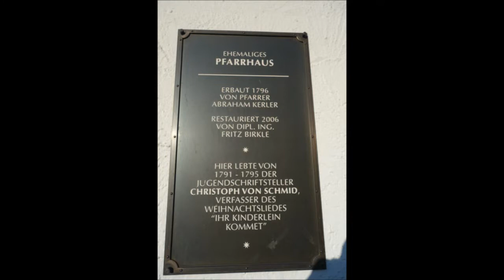Nassenbeuren (MN) Plenum von St. Vitus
Nördlich von Mindelheim ist von weitem der mächtige Turm der Pfarrkirche St. Vitus in Nassenbeuren zu sehen, ursprünglich ein mittelalterlicher Chorturm aus dem 12. Jahrhundert. Im Jahr 1739 wurde er erhöht und das einstige Langhaus leicht verkürzt zum Chor umgewidmet und um einen neuen Langhausbau ergänzt. Der ursprüngliche Chorbogen wurde 1852 geschlossen und der Turm als Sakristei genutzt.

Aus jener Zeit stammen auch die Hauptstücke der Ausstattung, die jedoch später neubarock überformt wurden. Der Stuck im Altarraum ist um 1700 entstanden (vielleicht von Matthias Stiller), der im Langhaus um 1740 in frühen Rokokoformen. Die Deckenbilder sind teils noch barock (auf Leinwand), die Assunta nach Reni im Chor von Augustin Pacher 1893 und die buntfarbigen Langhaus-Fresken 1921 von Hans Kohle und Ernst Holzbaur gemalt worden.

Am Pfarrhaus südlich der Kirche ist eine Gedenktafel an den Priester und Schriftsteller Christoph von Schmid angebracht, der hier als Kaplan lebte und in der Kapelle Maria Schnee das später so beliebte Weihnachtslied „Ihr Kinderlein kommet“ ersann. Zu dieser Kapelle führt ein Wanderweg eine prächtige Lindenallee entlang.

Die 4 Glocken im Turm von St. Vitus ergeben das Idealquartett d‘ – f‘ – g‘ – b‘. Eine Seltenheit ist die noch historische große Glocke. So galt das Geläut im 18. Jh. als schön und tief wie ein Domgeläut.
Die übrigen drei Glocken wurden in Neu-Ulm von der Gießerei Grüninger in Bronze gegossen.

1. Ton d‘, Ø 137 cm, Höhe 111 cm, ca. 1500 kg. Gegossen 1774 von Johann Laurentius Kraus in München.
2. St. Vitus, Ton f‘, Ø 115 cm, 910 kg, gegossen 1949.
3. Maria Patrona Bavariae, Ton g', Ø 102 cm, 620 kg, gegossen 1949.
4. St. Johann Nepomuk, Ton b', Ø 86 cm, 382 kg, gegossen 1950.

Ich danke dem Glockensachverständigen der Diözese Augsburg für die Angaben zum Geläut.
Aufnahme: zum Festgottesdienst für Mariä Himmelfahrt 2019 am Vorabend, 14.8.